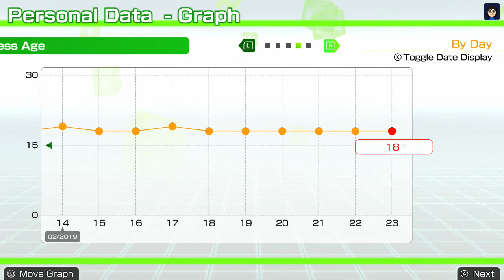NS Fitness Boxing - Day #48